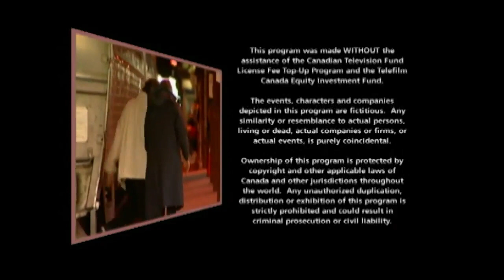Global Television Network/Protocol Entertainment (2005)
From The Final Episode Of Train 48